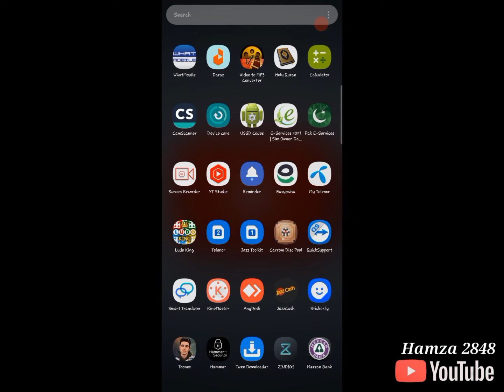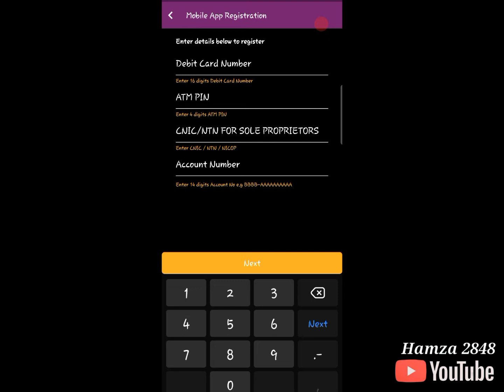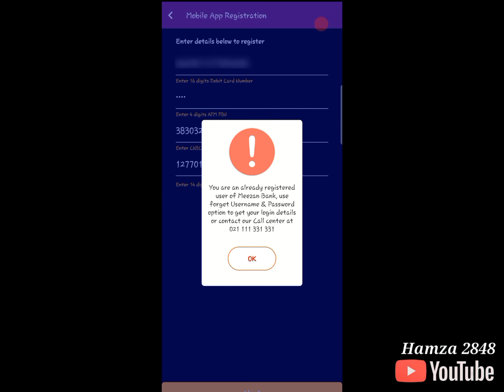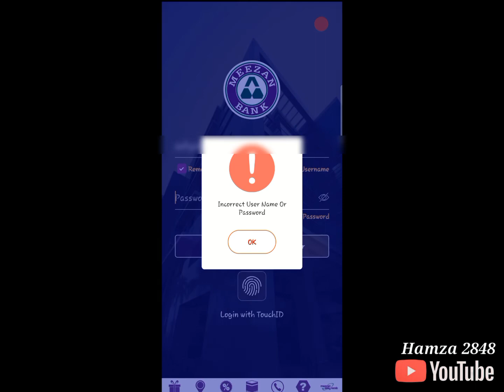Meezan Bank Mobile App Registration | Meezan Mobile Banking App Meezan bank App kaise chalaye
Meezan Mobile App | How to Register Mezaan Bank Mobile App | Meezan App mai Register kaise hote hain
Meezan Bank Mobile App Registration | How to Register Meezan Bank Mobile App | Meezan Bank App |
Meezan App register|how to register meezan bank mobile app|meezan mobile app mai register kaise hote
Meezan Asaan Savings Account | How to open Meezan bank Asaan Mobile Account 2022
How to Register Mezaan Bank Mobile App | Meezan App mai Register kaise hote hain / Meezan Mobile App
How to Online open freelancer account in meezan bank - how to open meezan bank account online
How to create mezan digital asan account in mobile | mezan current account in urdo, gaining skills